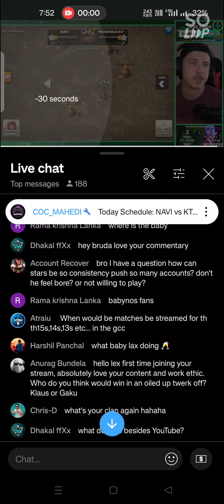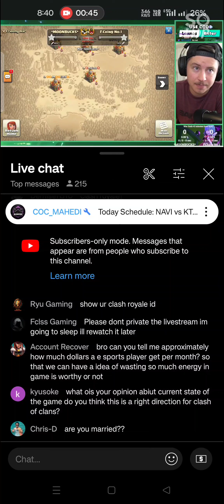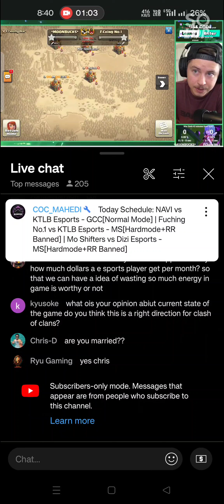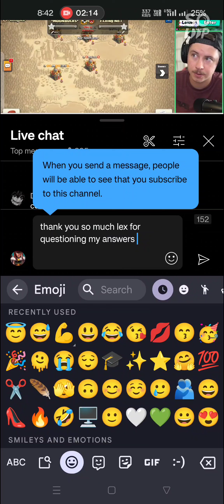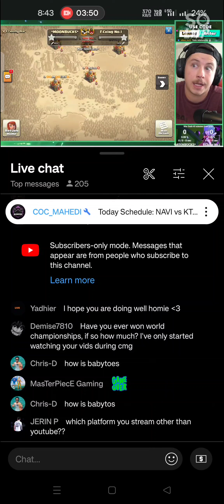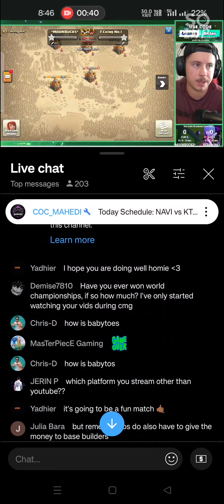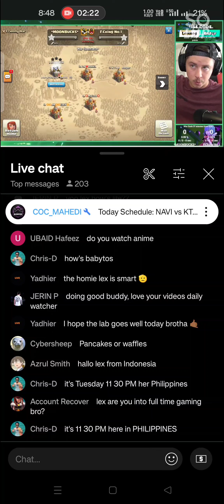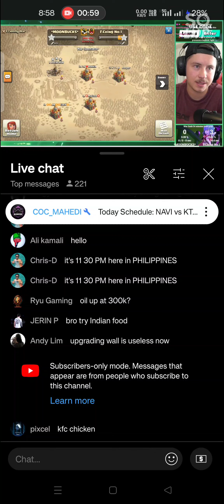Asking Top Notch Questions To Lexnos ; In Stream ; Clash Of Clans